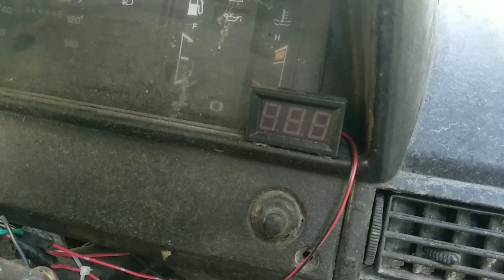Cara sederhana cek kesiapan mesin mobil sebelum melakukan perjalanan jauh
Agar perjalanan terasa nyaman, tips cek kondisi mobil berikut layak untuk di ikuti. Tips ini bisa dilakukan sendiri dan tanpa harus pergi ke bengkel otomotif. Pemeriksaan persiapan mobil sebelum perjalanan jauh tersebut adalah;

Periksa oli mesin, Pastikan oli mesin volumenya cukup. Cara cek volume oli mesin dengan memeriksa level pada stik oli. Lihatlah batas oli yang menempel pada stik. Level oli harus berada di garis antara tanda “L” dan “F” dan seharusnya sedikit dibawah garis level “F“, jika kurang tambahkan secukupnya. Pastikan batas waktu (kilometer) pemakaian oli anda masih cukup untuk jarak yang akan anda tempuh.

Periksa air radiator dan air reservoir, Air radiator dalam kondisi penuh. Sedangkan air reservoir sampai batas level atau tidak perlu terlalu penuh. Periksa juga kondisi selang radiator dan selang penghubung ke reservoir. Bila menemui selang yang menggelembung atau retak, sebaiknya diganti. Ini untuk menghindari selang pecah ditengah jalan. Pastikan juga sambungan selang ke mesin dan ke radiator cukup kencang dan tidak bocor